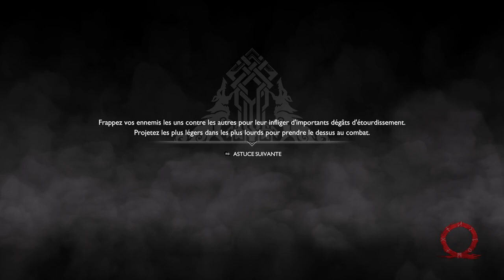God of War #01 - Kratos se prend une tannée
Kratos est tristoune et son fils est un insupportable chiar... C'est ainsi que commence notre aventure !
Nous sommes donc le gros bodybuildé et nous venons de perdre notre femme. La communication avec le fils est difficile (malheureusement Pascal le grand frère n'est pas dispo...).
Nous démontons la tronche de quelques bestioles dans le jardin, l'équivalent des taupes j'imagine... Jusqu'à ce qu'un junky vienne chier devant notre porte. Le speed qu'il a pris l'avantage, mais nous finissons par le faire regretter ses addictions...
Et c'est ainsi que nous commençons notre voyage.